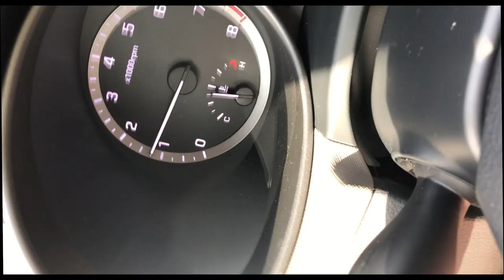Elizabeth Craig Photography Palm Springs, CA 2017